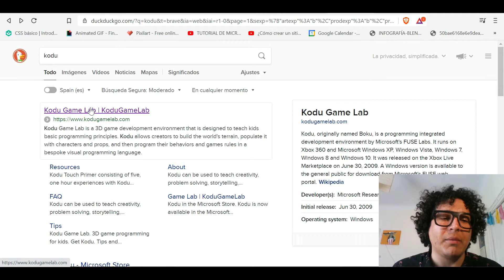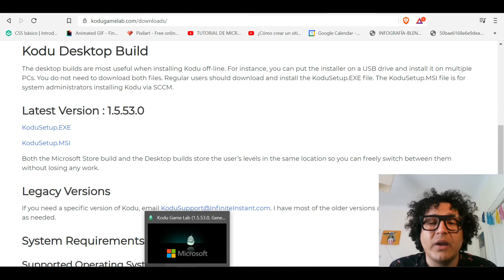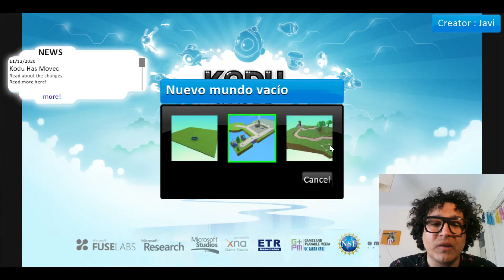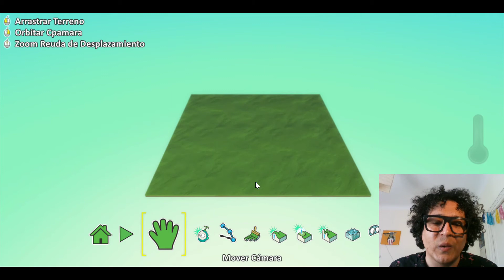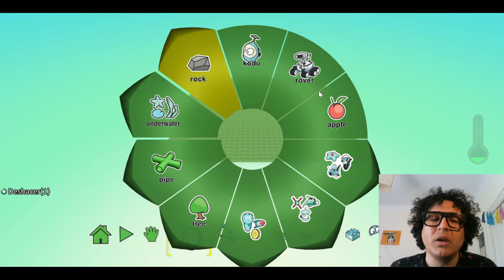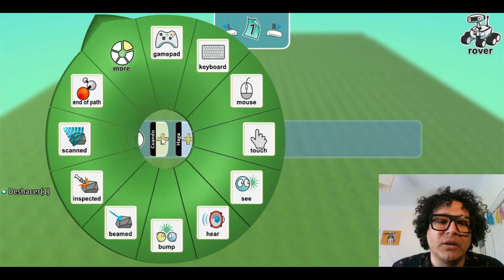KODU 1 Descargar e instalar programa y movimiento personaje